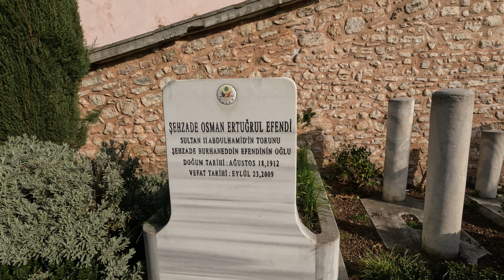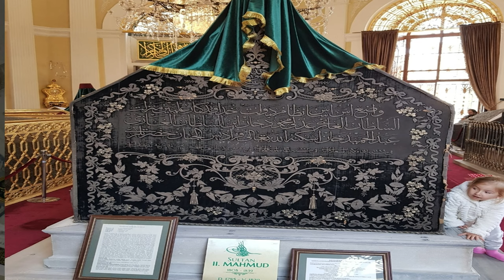Istanbul 2.0 Tomb Of Sultan Abdul Hamid / سلطان عبدالحمید کا مقبرہ /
Lets Pay our Tribute To Sultan Abdul Hamid by visiting his Tomb along side Sultan Muad 2 and Sultan Abdul Aziz.

Created with Wondershare Filmora.

I am taking you along to Galata Tower at night for the best night 360 degree view of the Istanbul City.

Play list for Muslim Spain Series;

Epidemic Sounds.com

For all your YouTube needs and help to develop your channel click on the link below;